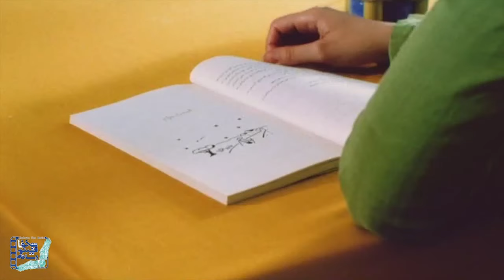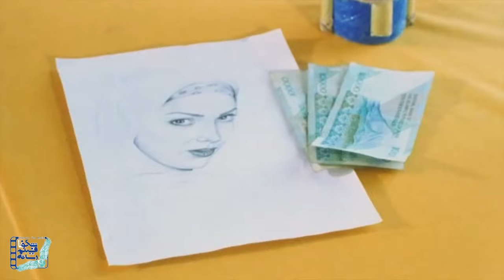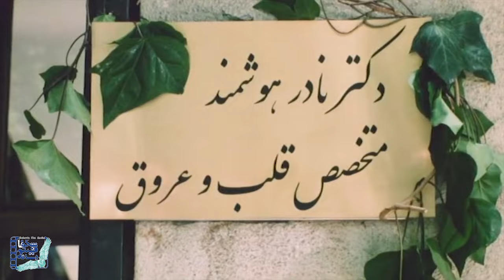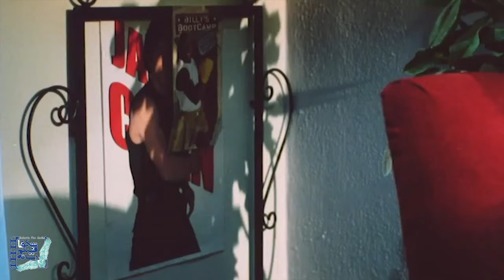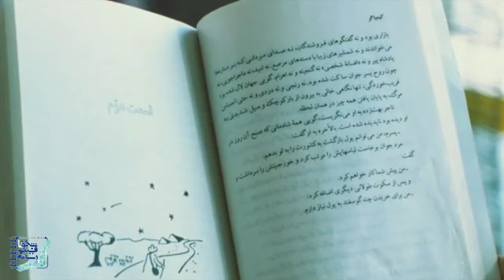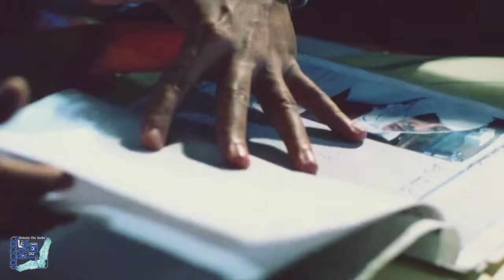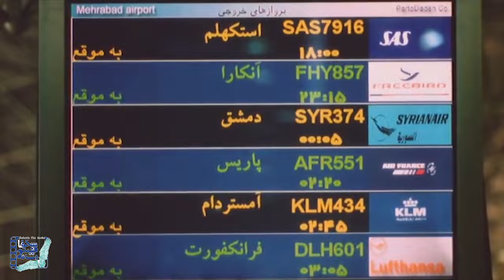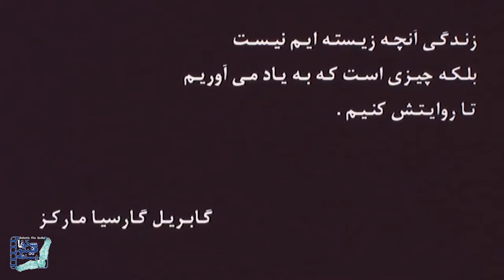حمید گودرزی و لیلا اوتادی در فیلم چپ دست | Chap Dast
فیلم چپ دست - کامل

خلاصه داستان:
سارا (لیلا اوتادی) بر اثر تصادفی شدید در مسابقه ی اتوموبیل رانی حافظه کوتاه مدت اش را از دست می‌دهد و هر روز برای او 31خرداد روز تولد پدرش است. سامی (حمید گودرزی) از او خوشش می‌آید اما هر چه تلاش کند فردای آن روز دختر همه چیز را فراموش کرده و او را نمی‌شناد...

بازیگران:
حمید گودرزی، لیلا اوتادی، بهزاد فراهانی، رابعه اسکویی

کارگردان:  آرش معیریان،
تهیه کننده: بهمن معتمدیان
نویسنده: منوچهر زبردست

 Chap Dast - Full Movie

Synopsis:
Sara (Leila Otadi) loses her short-term memory due to a severe accident in a car race, and every day for her is June 21st, her father's birthday. Sami (Hamid Goodarzi) likes him, but no matter how hard he tries, the girl forgets everything the next day and does not know him ...

Release: 2005

Cast:
Hamid Goodarzi, Leila Otadi, Behzad Farahani, Rabia Oskooi

Director: Arash Meyarian,
Producer: Bahman Motamedian
Author: Manouchehr Zabrdast

 کانال رسمی شکوفا فیلم رسانه در یوتیوب شامل بهترین سریال ها و فیلم های سینمایی